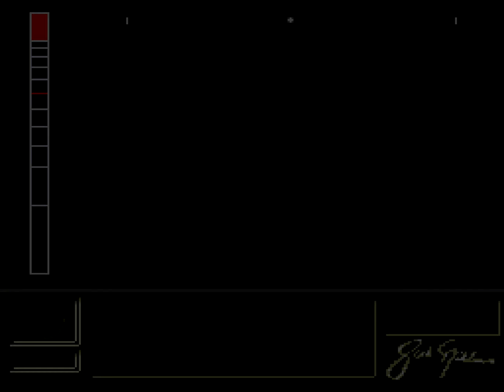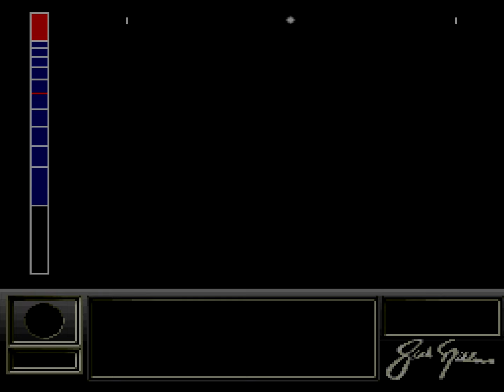Jack Nicklaus Golf (SNES) Playthrough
A playthrough of Tradewest's 1992 license-based golf game for the Super Nintendo, Jack Nicklaus Golf.

This video shows two rounds:
0:37 18H Stroke play, Muirfield Village
27:58 Skins match vs. Jack Nicklaus, The Bear's Track

Golf games have long been a guilty pleasure of mine, and the Konami-published Jack Nicklaus’ Greatest 18 Holes of Major Championship Golf for the NES was a major childhood favorite. I remember being pretty excited when Nintendo Power announced that a SNES version was on the way.

We rented it around the time it came out, and I thought it was pretty good. The core gameplay is exactly the same as the NES version's - or any other version's, for that matter - in that it's easy to pick up and play, but the gameplay is nuanced enough to keep things interesting.

The SNES version is a nice upgrade over the 8-bit cart. With its digitized sprites and scenery, the in-game graphics resemble the fancy VGA presentation of Jack Nicklaus Signature Edition (the 1992 entry in the PC series), and the super snazzy music jingles that play before each hole are my favorite part of the whole package. The easy listening music is a bit corny but it's thoroughly memorable, and it's packed full of those classic, nostalgia-inducing instrument samples that were shared among so many early SNES games.

I enjoyed pouring the time into learning Jack Nicklaus Golf top to bottom, and after all these years, I still pop it in for a quick round on occasion. If you're the sort of gamer who can find merit in a thirty-year-old golf game, give it a shot!